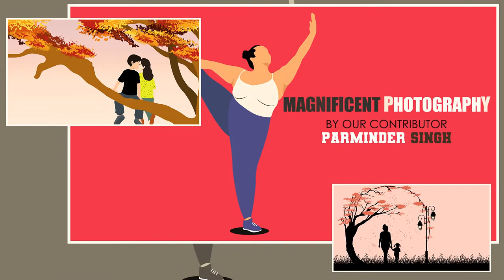Superlative Photo Gallery | Gallery : Photo Gallery & Video Gallery | Picture Gallery Slideshow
Gallery : Photo Gallery & Video Gallery | Photo Slideshow | Wallpaper Slideshow | Picture Gallery Slideshow | Memory Picture Slideshow effect |
In this video, we are presenting our contributor's best stock photos from her Imagesnframes gallery. I hope you have fun watching the video!